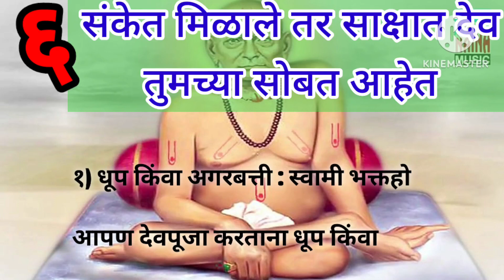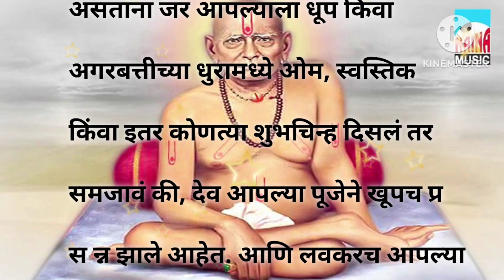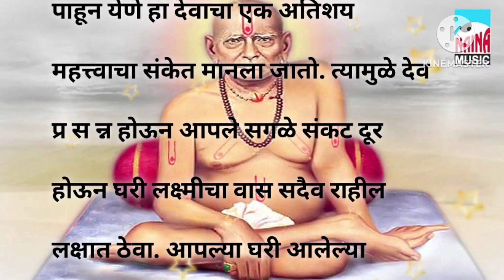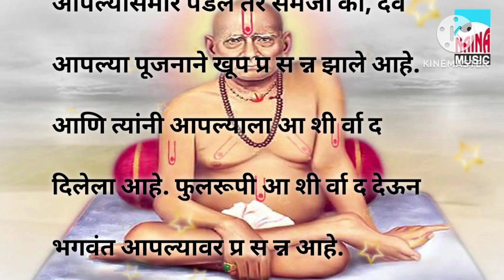🙏🙏🌺🌺देवपूजा करताना हे सहा संकेत तुम्हाला मिळाले तर समजा साक्षात देव तुमच्या सोबत आहे💯💯🌺🌺